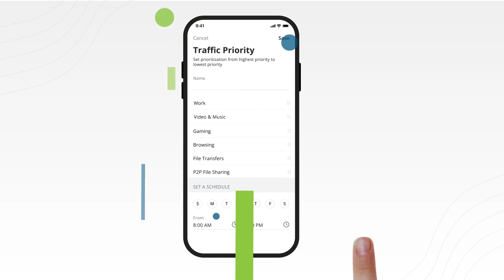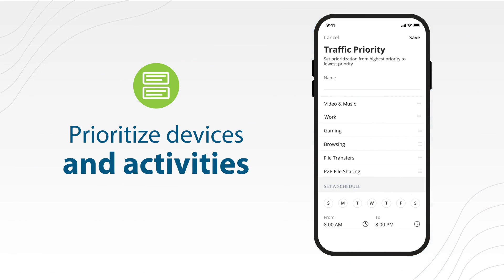Twin Lakes IQMAX